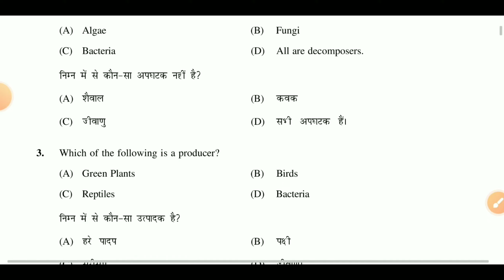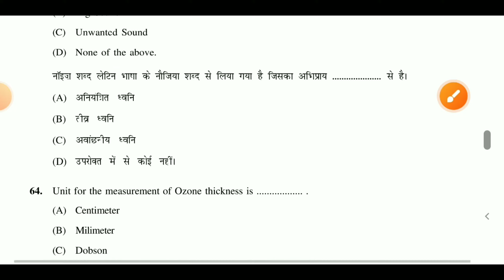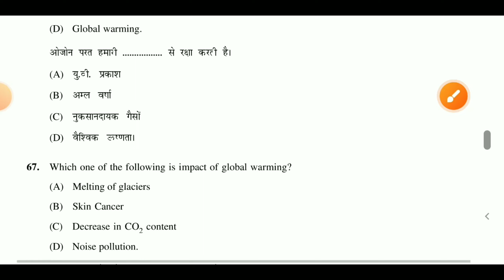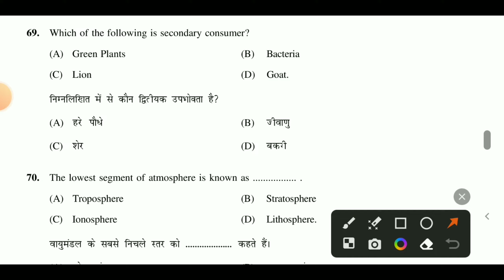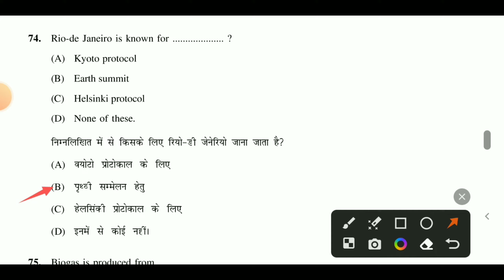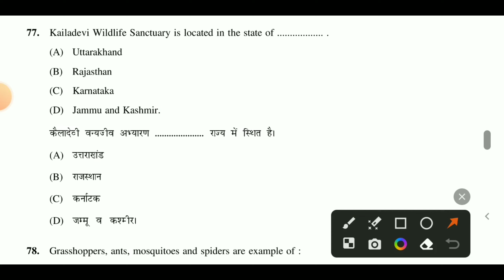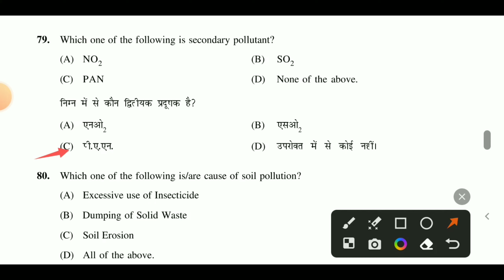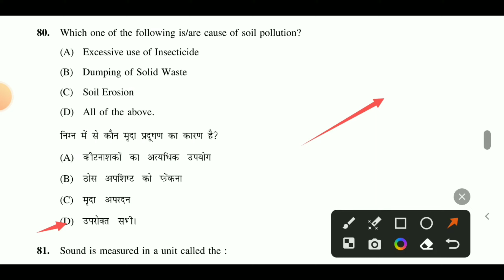Uou Environmental Science Question Paper | Uou Fes 10 Question Paper | Uou Vac 09 Question Paper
environmental science solution for water air purification noise pollution